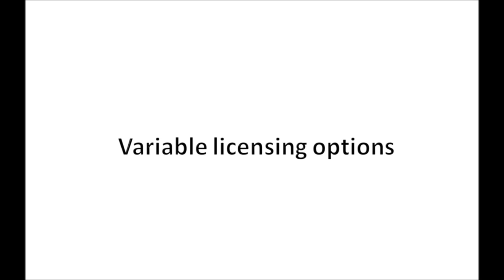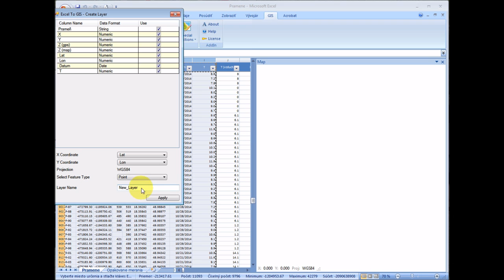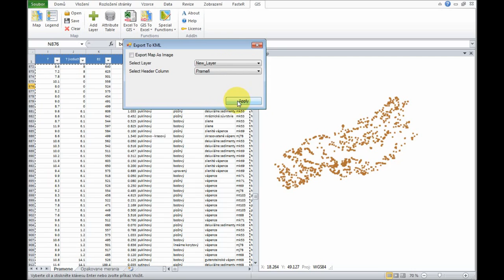GIS.XL Intro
Introdution of Excel GIS.XL Add-in for spatial data analysis and visualization.